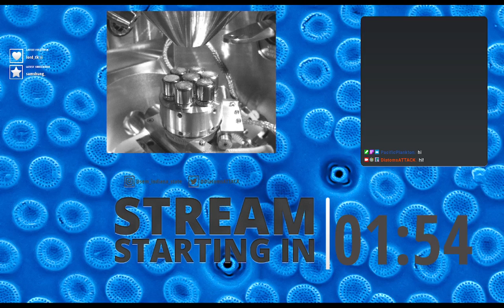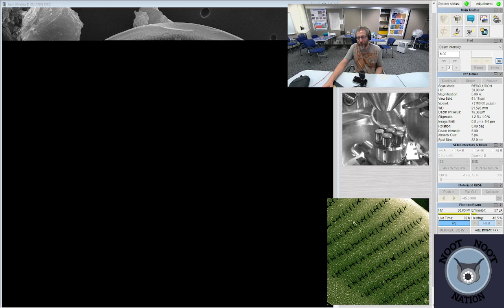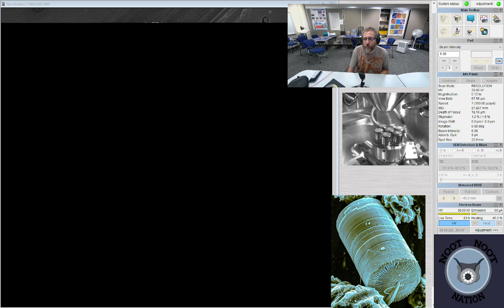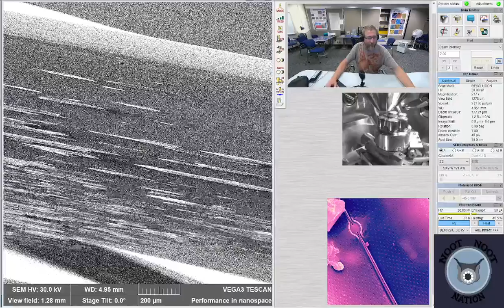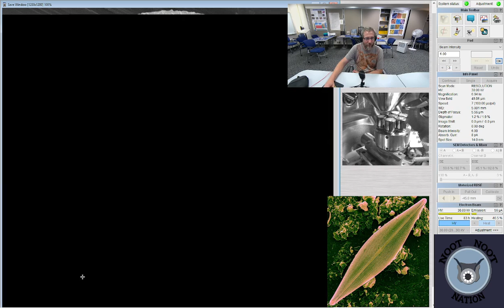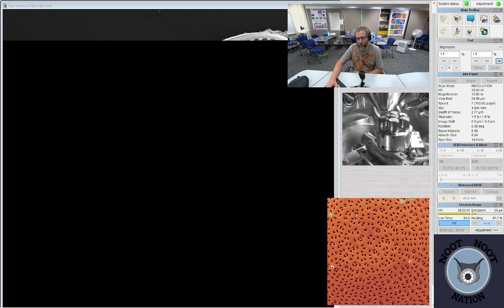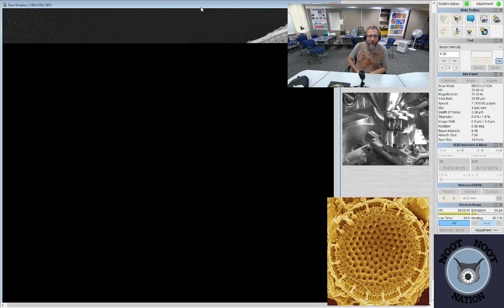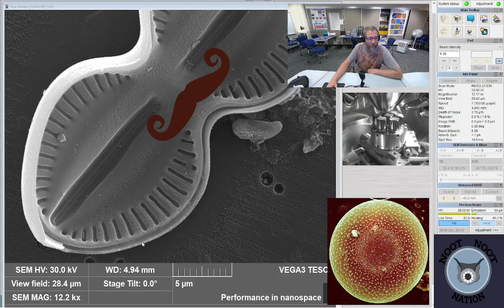Fossils of small things